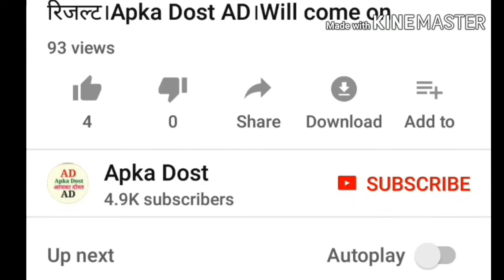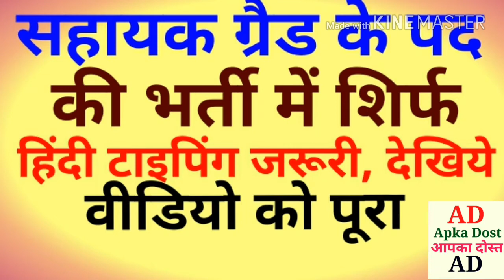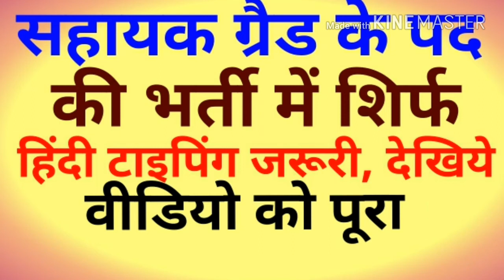सहायक ग्रैड 2 के पद की भर्ती में।शिर्फ हिंदी टाइपिंग जरूरी।Apka Dost